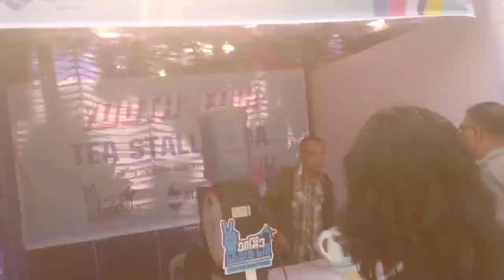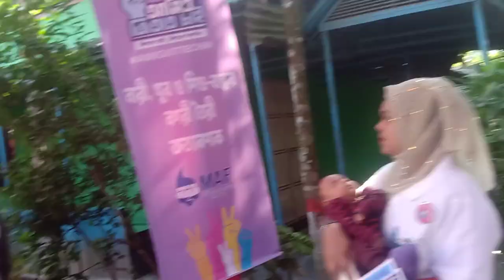যুবকদের ইচ্ছা টা আসলে কী|youth fair vlog video|sourav vlog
যুবকদের ইচ্ছা টা আসলে কী|youth fair vlog video |Nice fair vlog|